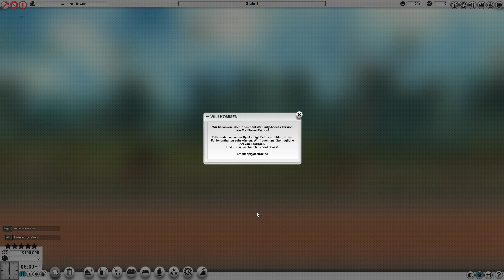MAD TOWER Tycoon 🏙️ Neustart mit Vorwissen #2 Hochhaus Bau Manager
Mad Tower Tycoon ist eine neue Hochhaus Bau Sim in der Early Access, hier unsere Gameplay Preview! ► Geile Games GÜNSTIG -Werbelink* ► ALLE Folgen ► ABO KOSTENLOS ◄ ► MEHR? ▼▼▼ Beschreibung lesen!

► folgt! Geile Games GÜNSTIG -Werbelink*

Über Mad Tower Tyconn madtower tycoon!

Ein Klassiker kehrt (erneut) zurück: Im Stile von Sim Tower bauen wir in einem interessanten Grafikstil unseren eigenen Business Tower. Unser eigener Wolkenkratzer kann dabei über 100 Stockwerke hoch werden, die wir mit Büros, Infrastruktur und speziellen Räumen wie Appartments, Restaurants, Kinos, und Einkaufsmöglichkeiten einrichten müssen. Auf Wunsch nicht nur im Sandkasten sondern auch im Sandburg Modus: Desaster können einem da schon mal den Beginn einer Staffel versauen. Viel Spaß mit unserem Gameplay!

MEINE TECHNIK